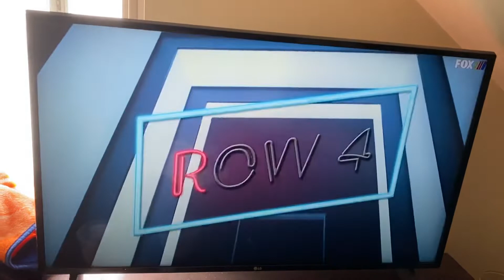The opening introduction to Daytona 500 drivers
The opening lineup to the 2020 Daytona 500